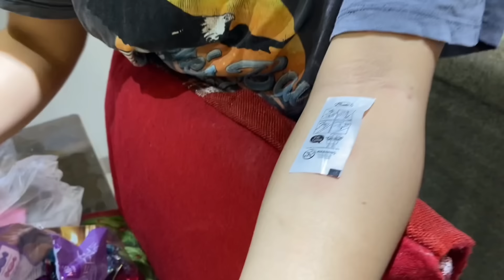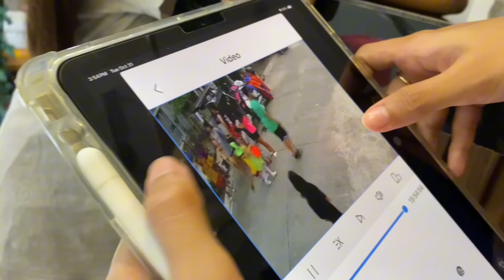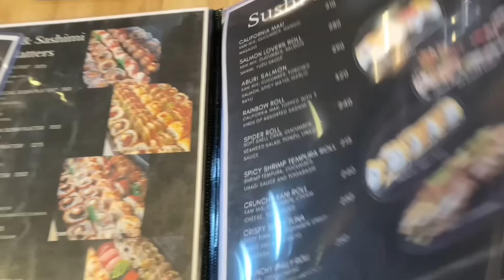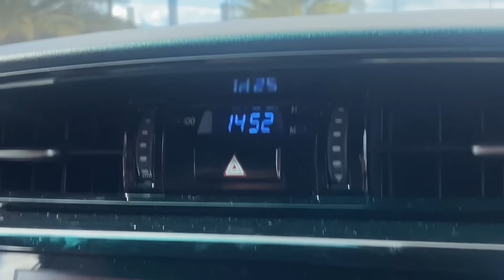LIFE WITHOUT PARENTS MADE US REALIZE...😢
SERIOUSLY. SALUTE SA MGA PARENTS/NANAY/TATAY NA NAG TATRABAHO NG MALAYO PARA SA PAMILYA. AT BIG SALUTE SA MGA ANAK/BATA NA NAI|WAN AT MAAGANG NATUTONG MAGING INDEPENDENT SA BUHAY